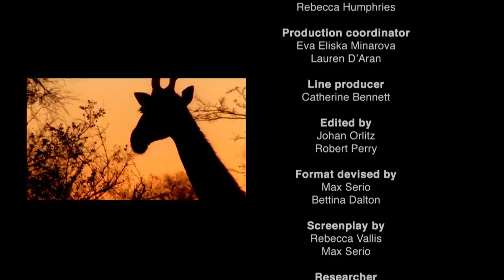Who is the King? | Wild Ones | Episode 13 | Free Documentary Nature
Wild Ones - Episode 12: Who is the King? | Wildlife Documentary

The blue whale dwarfs anything that’s ever lived while the giraffe towers above any other living creature, the box jellyfish has thousands of tiny highly toxic stinging cells and is a real hazard to swimmers, the venom of the inland taipan is more powerful than any other known land snake yet it lives far from most human populations; termites work together to make air-conditioned homes while dolphins communicate to plan a group fishing strategy, lions work together to bring down a giraffe, polar bears can smash through ice while the crocodile has the most powerful bite force known with nature giving us such an incredible list of contenders in so many very different ways, can we really pick who is the king of all?

Wild Ones finds inspiration in the rhythms of nature as shown through the wonders of the animal kingdom. It explores different aspects of animal behavior, including hunting techniques and feeding habits, family elationships and defense mechanisms, courtship and mating rituals.